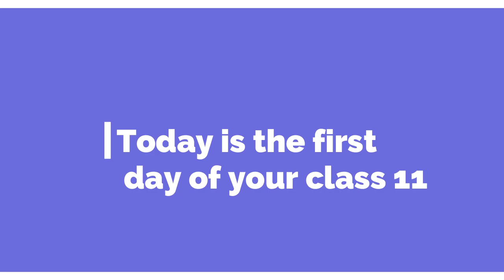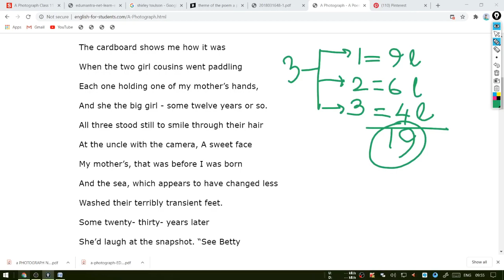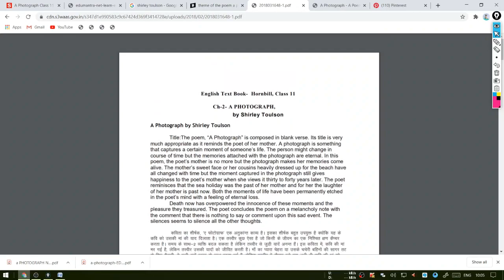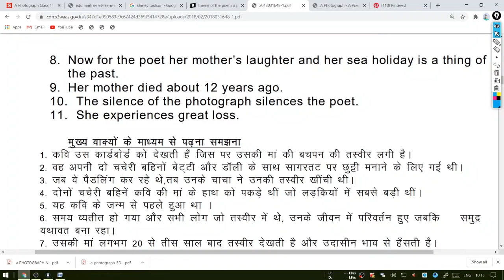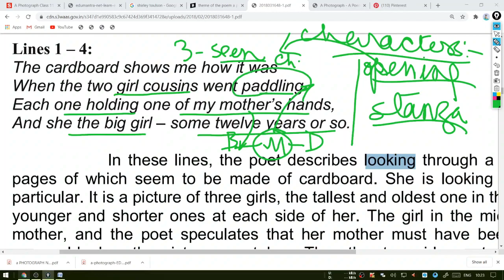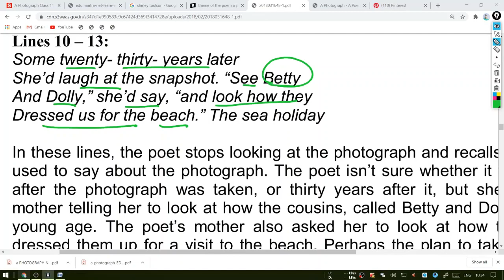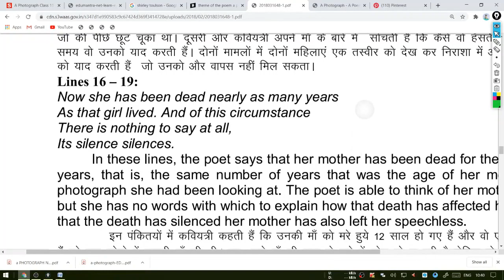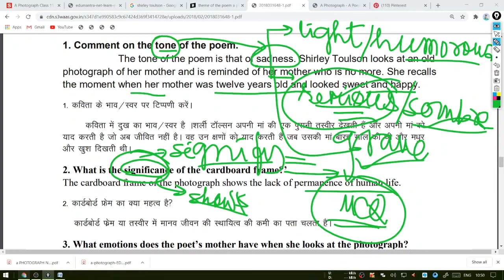A Photograph Class 11 English Hornbill Poem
"A Photograph" Class 11 English Hornbill  Poem 1 Explanation, word meanings, literary devices
The video gives a detailed, line - by - line explanation of the poem A Photograph from NCERT book Hornbill. This video consists of a detailed explanation of CBSE Class 11 English Hornbill book Poem 1 A Photograph. The meaning of difficult words have also been explained. The literary devices in the poem have also been discussed.

A photograph class 11 summary, a photograph class 11, A Photograph cbse class 11, Class 11 English, Class 11 Hornbill

The cardboard shows the photograph of the mother who went to the beach escorted by the uncle in the company of the two cousins Betty and Dolly. The photograph of the mother was in the middle she was the big girl she was the guide guardian of the two she had a pretty face when she went to the beach at the age of twelve the photograph depicts different stages of the time  two parts of the past of the mother and present of the poetess after seeing the photograph of the mother the poet goes back to t he world of her own teen age when the mother used to share her childhood days with the poetess. The photograph make the poetess emotional and she is filled with filial love she gets disappointed but time is a great healer as it passes she can recover from the fond memories of the bygondage.